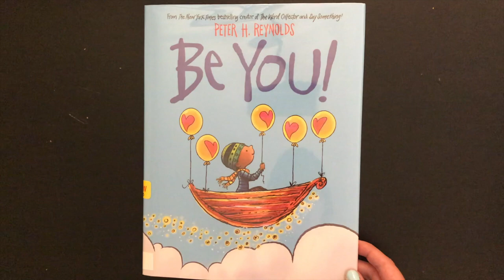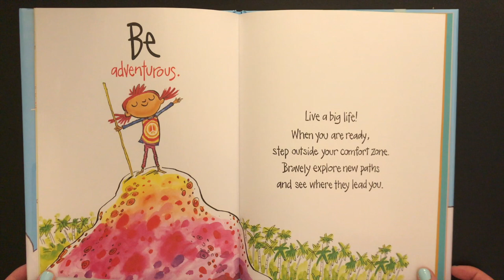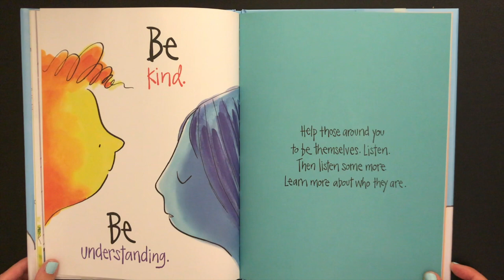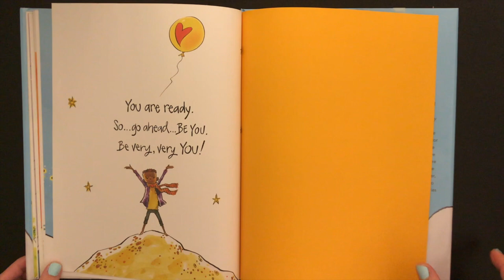Be You! by Peter H. Reynolds Children's Book Read Aloud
Children's Book Read Aloud of BE YOU! Learn to be patient, persistent, and true. Because there is one, and only one, YOU. Written by Peter H. Reynolds.